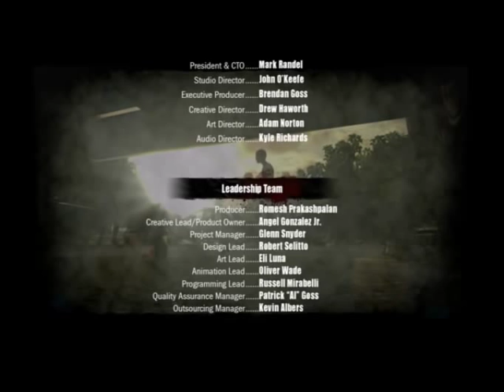34# GRAMY W The Walking Dead: Survival Instinct (Let's drunk play) END!!!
akcji, FPP, zombie, postapokaliptyczne, FPS, seriale
The Walking Dead Begins to pierwszoosobowa strzelanka oparta na licencji popularnego serialu telewizyjnego pod tym samym tytułem. Całość opracowało studio Terminal Reality, znane m.in. z serii Bloodrayne.
Gra oparta jest na stworzonym przez stację AMC serialu, który z kolei sam jest adaptacją serii komiksowej stworzonej przez Roberta Kirkmana, wydawanej w naszym kraju pod tytułem Żywe Trupy. Akcja toczy się krótko po wybuchu epidemii zamieniającej każdego zainfekowanego w żądne krwi nieumarłe monstrum. Fabuła koncentruje się na losach braci Dixon i ich podróży do miasta Atlanta, które rzekomo ma zapewnić bezpieczne schronienie ocalałym. Gracze wcielają się w młodszego z rodzeństwa - Daryla, a starszy z nich, czyli Merle, kontrolowany jest przez sztuczną inteligencję.
Autorzy postawili na klimaty survival horroru. Konieczne jest oszczędne gospodarowanie amunicją, jedzeniem oraz innymi zapasami, zwłaszcza, że okazje do uzupełnienia zapasów nie zdarzają się często. Istotnym elementem zabawy są elementy skradankowe, które pozwalają uniknąć starcia z niektórymi zombiakami. Nie jest to jednak łatwe, gdyż żywe trupy podczas szukania ofiar zrobią wykorzystują nie tylko z własny wzrok, ale również słuch i zmysł węchu.
Mocną stroną gry jest ścisłe połączenie fabuły z rozgrywką. Podczas przygód spotykamy szereg ciekawych postaci. Gracz sam decyduje czy je skrzywdzić czy też wyciągnąć do nich pomocną dłoń. Sporo z tych bohaterów niezależnych może dołączyć do braci Dixon. Kampania obfituje też w wiele innych trudnych wyborów moralnych.
Tryb gry: single player